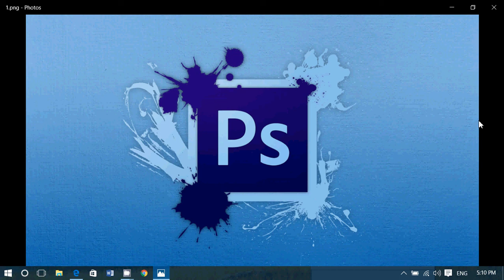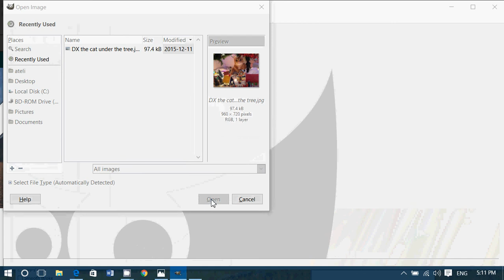Fixit Tips and tips Free Photoshop alternative Gimp for Mac Linux and Windows PC Totally Free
In this series on free software to replace paid software we take a look at a open source program called Gimp that is very powerful Photoshop replacement